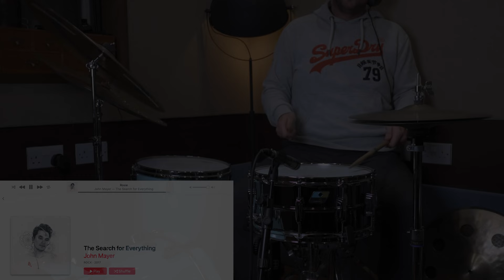BEST Song To Improve Your Groove!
John Mayer - Rosie.

Try not to play all the nonsense you know. Try to groove and be *tasteful* - this is an art in itself. Don’t take every opportunity to play the fastest and most difficult stuff you have practiced.

Imagine you’re actually playing with the artist.

*Steve Jordan* is the drummer on this track, and probably using his Signature snare for the tune, but here is the Ludwig Black Beauty.